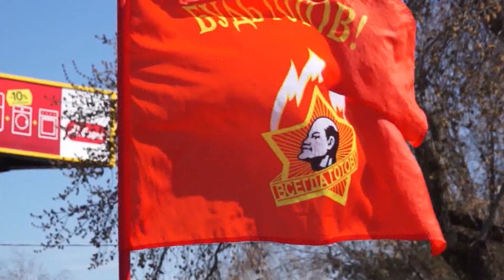Хроника дня. Молодые коммунисты. 11.03.2019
Будущее за молодежью. Как Обком КПРФ готовит юношей и девушек к активной политической жизни?